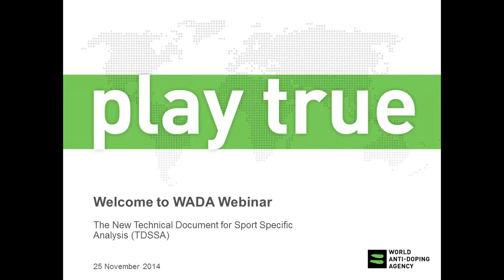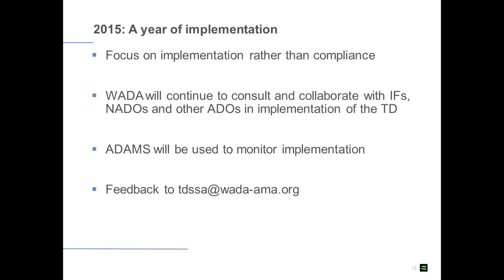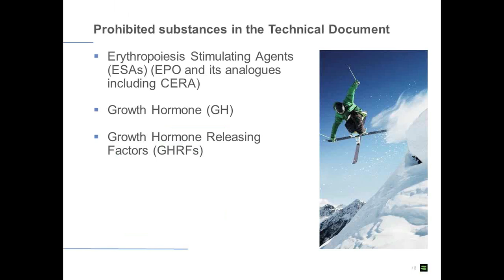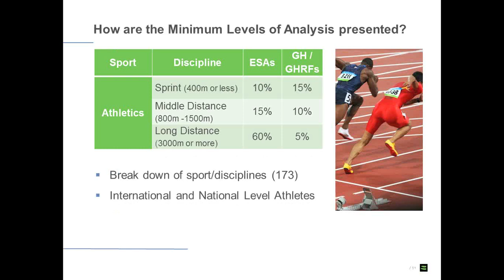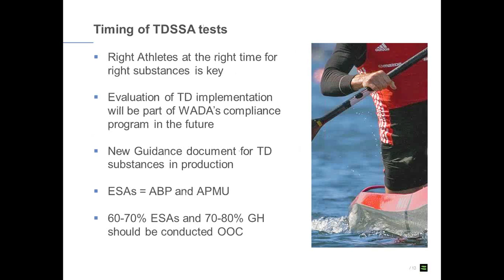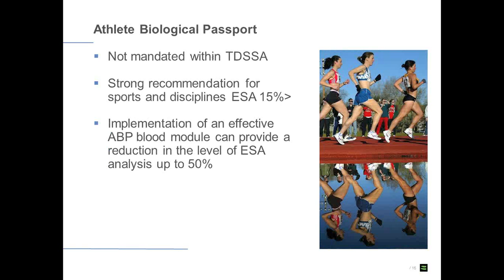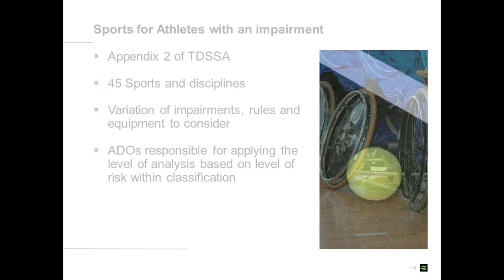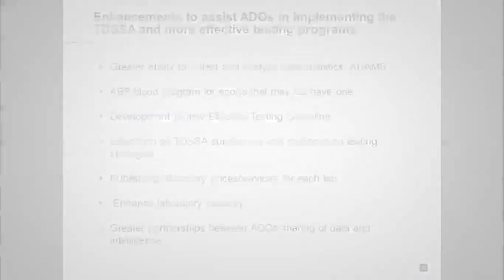WADA Webinar - Technical Document for Sport Specific Analysis (TDSSA) for NADOs and RADOs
This webinar on the new Technical Document for Sport Specific Analysis (TDSSA) was presented to NADOs and RADOs.